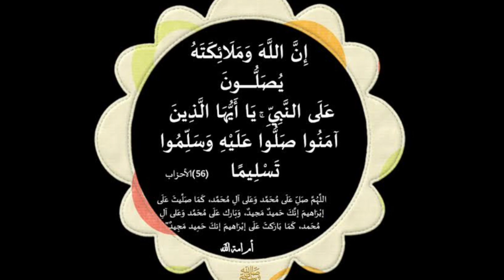أفضل صيغ الاستغفار للرزق صيغة الاستغفار الصحيح لتحقيق الأمنيات الزواج السفر المال العمل وتحقيق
أفضل صيغ الاستغفار للرزق صيغة الاستغفار الصحيح لتحقيق الأمنيات الزواج السفر المال العمل وتحقيق الامنيات

مجربات_يوسف_عبد_الرحمن